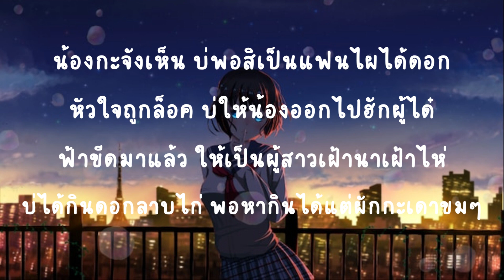เลือกเขาสาอ้าย - อุ๋งอิ๋ง เพชรบ้านแพง [ เนื้อเพลง ]